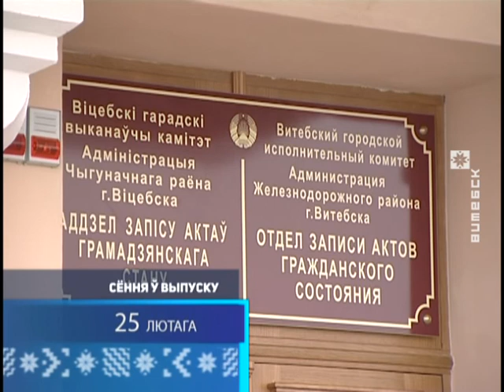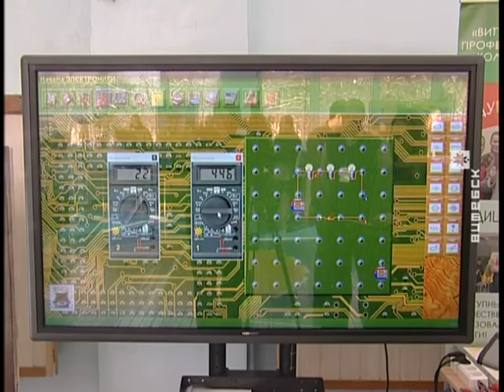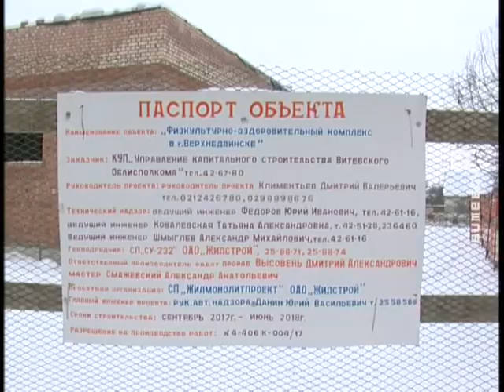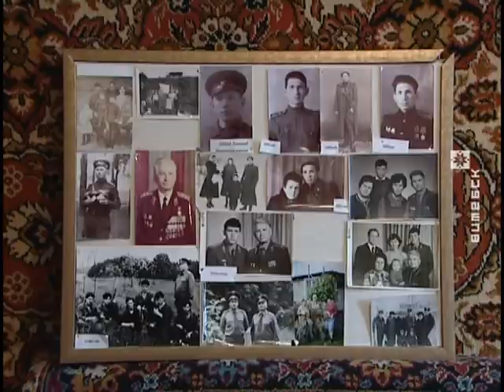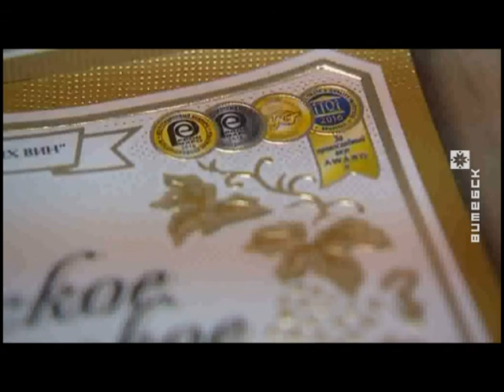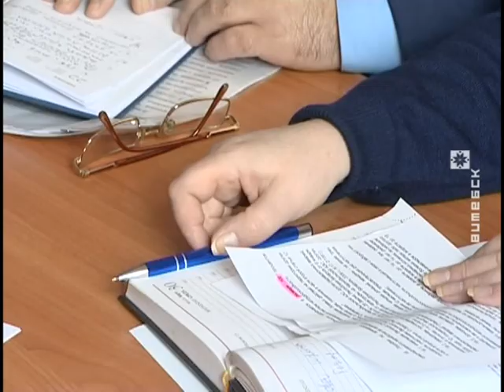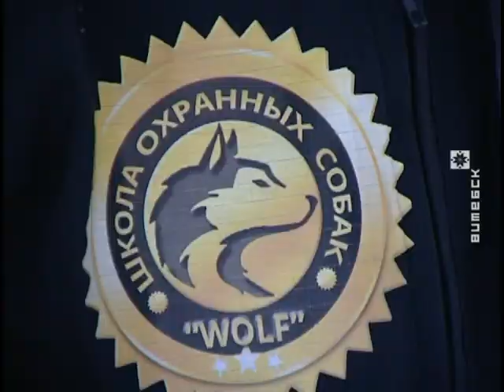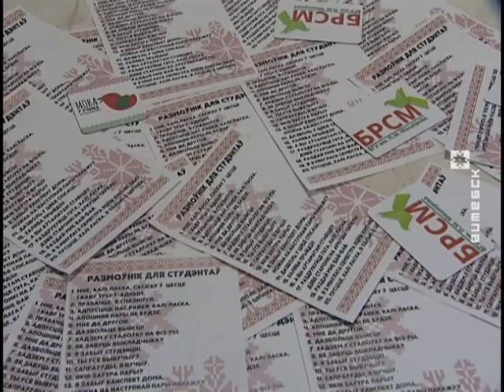Вiцебскi Веснiк. 7 дзён (25.02.2018)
Вядучыя: Вольга Шмаргун, Сяргей Місурагін